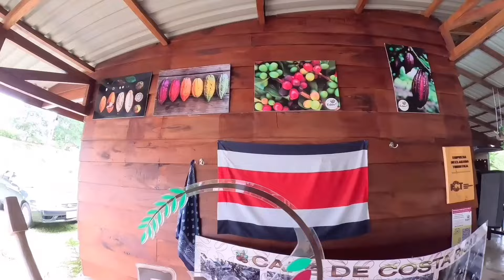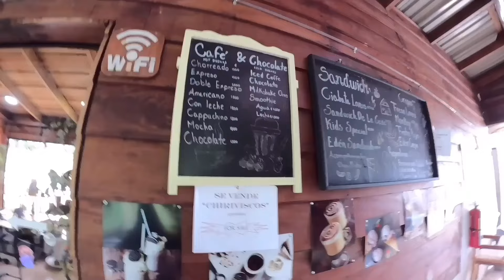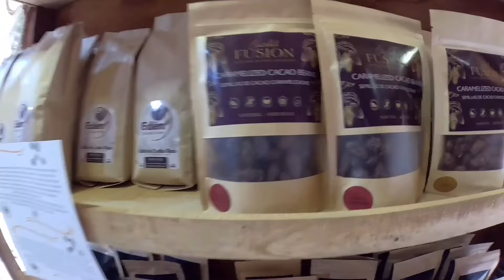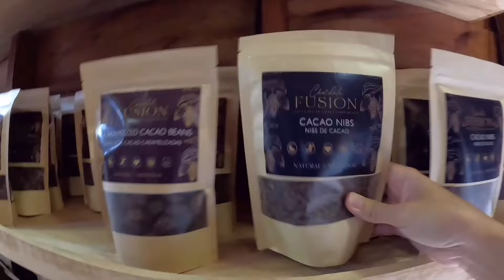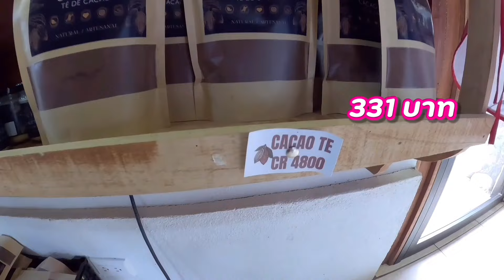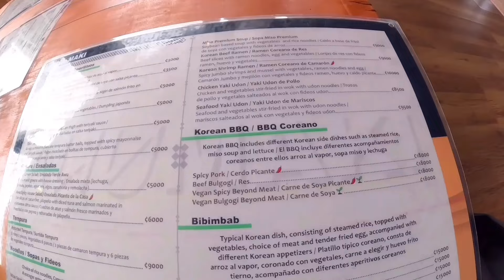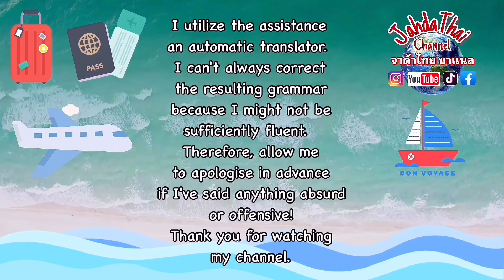ไปเที่ยวร้านอาหารไทยบนภูเขาเมืองSan Ramon, คอสตาริกา@JahdaThaiChannel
Subtitles press CC ➡️ ⚙️ / ซับไตเติ้ล (คำบรรยาย) กด CC ➡️ ⚙️

คลิปนี้จ๋าจะพาทุกคนไปเที่ยวร้านอาหารไทยที่ดังที่สุดในเมือง San Ramon ประเทศคอสตาริกา ร้านนี้ติดท็อป Tripadvisor ของเมืองSan Ramon 7 ปีซ้อนเลยทีเดียว ถ้าอยากรู้ว่าที่ร้านบรรยากาศดีขนาดไหน ตามมาเลยค่ะ

I’ll take you to the most famous Thai restaurant in San Ramon, Costa Rica. This restaurant has been on Tripadvisor's top list in San Ramon for 7 years in a row.

ฝากกดติดตาม กดไลค์ กดแชร์ คอมเมนท์พูดคุยเพื่อเป็นกำลังใจให้จ๋าด้วยนะคะ ขอบคุณค่ะ